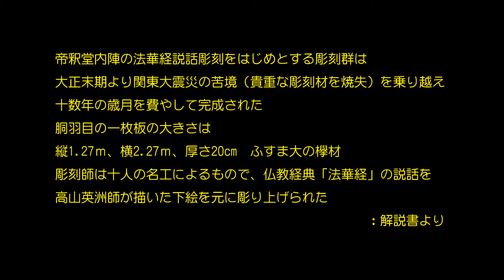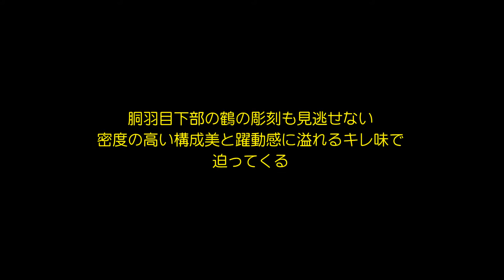柴又帝釈天／彫刻ギャラリー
ふざけた言い方だが、彫刻の山にぶち当たったという感じだった。解釈の難しい彫刻は山門から引きも切らず、目移りと胸騒ぎでまるで落ち着かなかった。二度訪れたが同じようなものだった。内容も到底一つの動画には力量的に収めきれず、帝釈堂のみを取り上げるしかなかった。凄いことをしてくれるものだと、恐れ入るばかりだ。痛快無比！